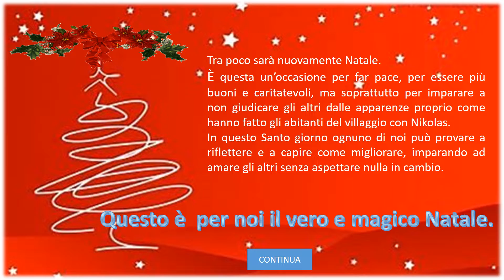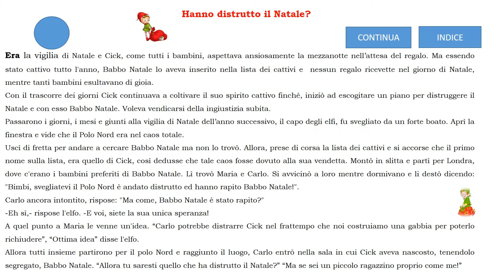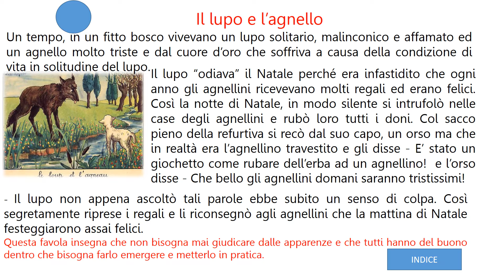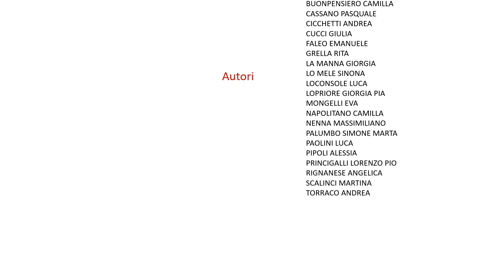Natale tra le parole